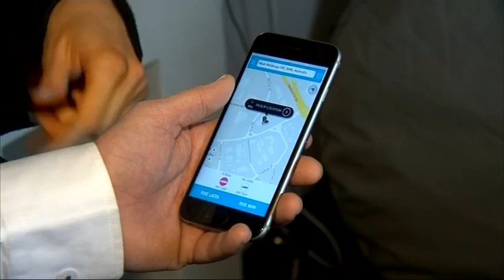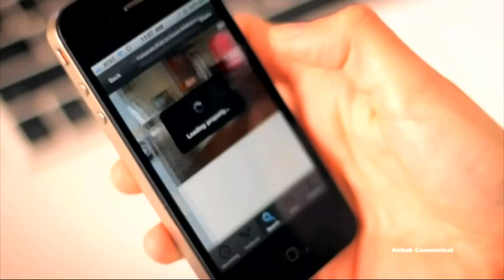Digital Disruption story - Prime7 News (2017)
The second report I completed for Prime 7 News which aired on its local bulletins across New South Wales and North East Victoria in March 2017... I interviewed Dr Linda Leung (Associate Professor, UTS) and Ged Kearney (ACTU president)...